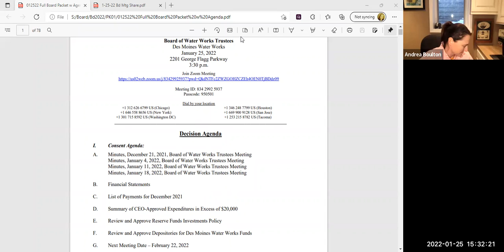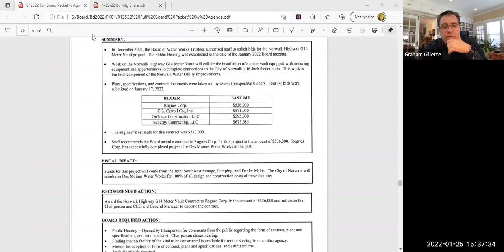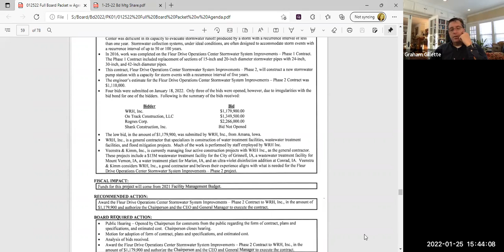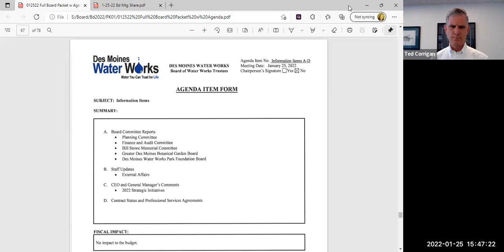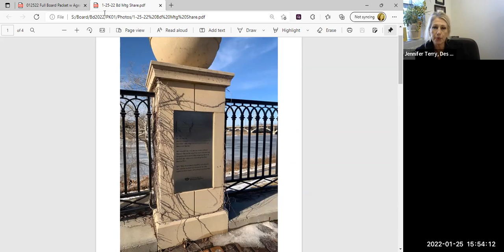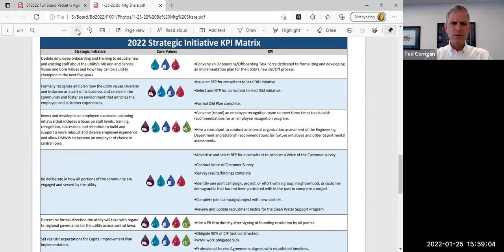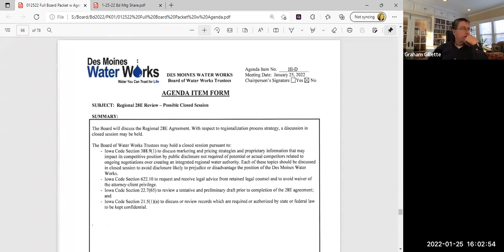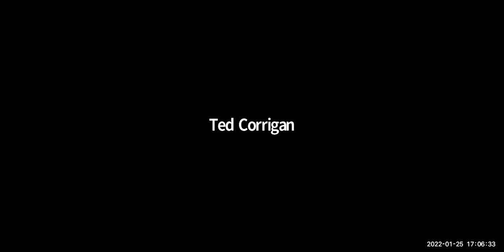January 25, 2022: Des Moines Water Works Board of Water Works Trustees Meeting